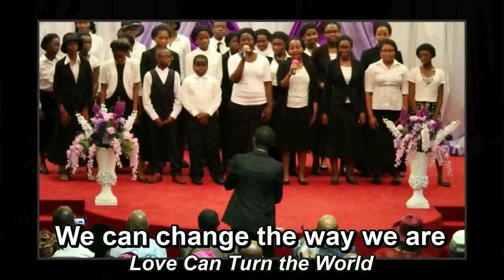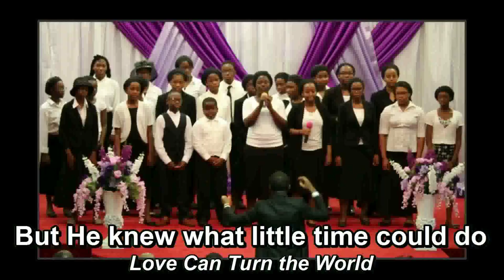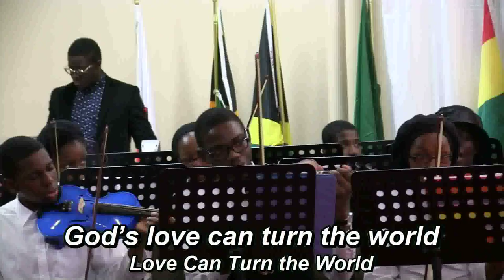Love can turn the world1 - DLBC CHOIR